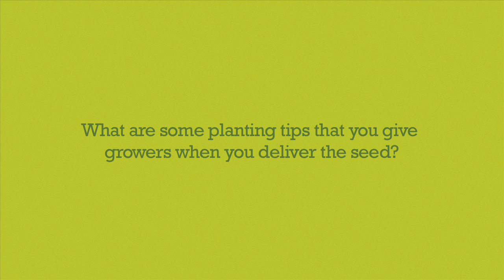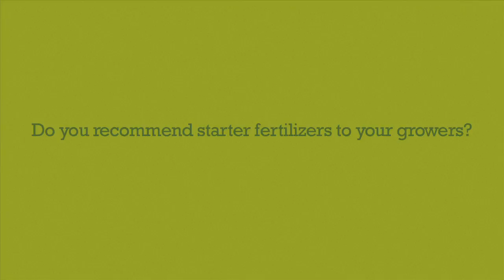Channel Seedsman, Richard Crone, Danville, PA - Planting Advice From a Seedsman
Q: What are some planting tips that you give growers when you deliver the seed?

When preparing for planting, Channel Seedsman Richard Crone, Danville, PA, works with his growers to make sure their planters are aligned and ready to go. He tells his growers to wait until their soil temperature is at least 50 degrees before planting. And he recommends applying pop-up fertilizer to give corn early nutrients when it's first germinating. Get more pre-planting tips. Contact your local Channel Seedsman. Channel.com/FYS